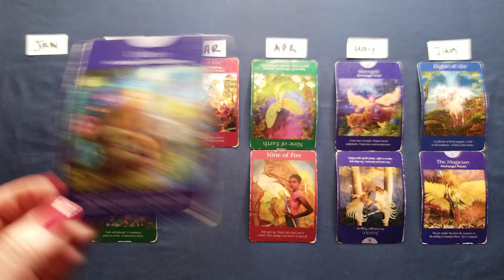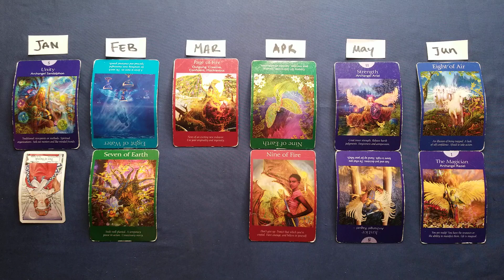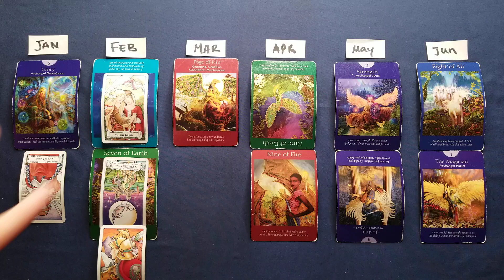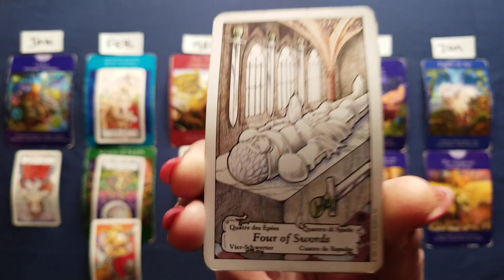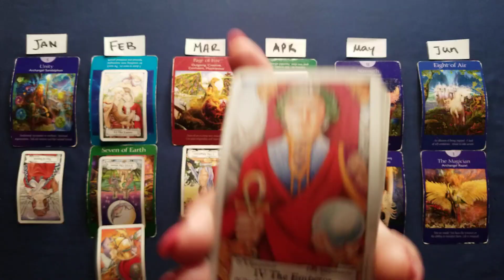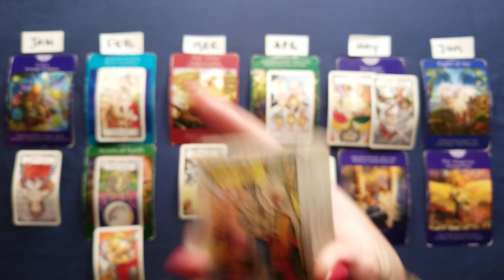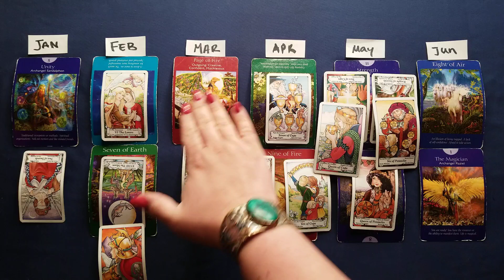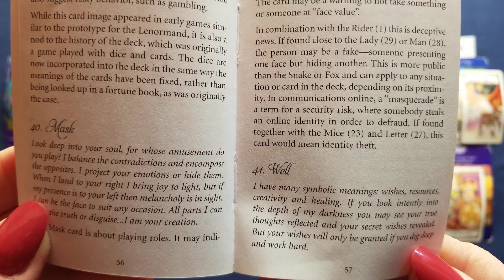Aries - Jan / June 2021 AT A GLANCE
To make a donation to help my friend get his mother's ashes home, please go to:

Please tell me about what you're going through, what is on your mind, and the goals you are trying to reach in your situation. The more clarity towards what you are wanting to look into the better. The importance of being specific is key when it comes to tarot.

If there are others involved, sharing their birthday, sun/moon/rising placements, as well as your own would be helpful. If you don't know them it's ok.

My rates are:
$75.00 USD / Up to 3 questions.
$100.00 USD / Up to 4 questions. Readings generally run for an hour, sometimes longer depending on what needs to be conveyed.

Please let me know what is going on in your life and we can move forward from there.

The Altruistic Mystic 💙